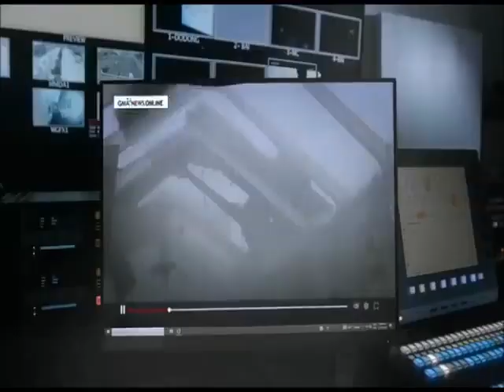GMA Integrated News promo plug (TBB Version)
Ang news authority ng Filipino, mas pinalawak at mas pinalakas pa ang paglilingkod sa bayan. Buong-buo ang puwersa sa pagbabantay at pagbabalita. Nanatiling tapat at pinagkakatiwalaan sa telebisyon, radyo at online.

GMA INTEGRATED NEWS, ang news authority ng filipino!